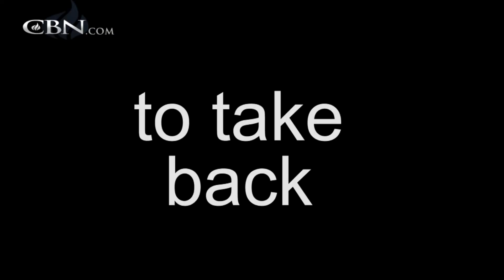When Parenting Becomes Insanity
What happens when you can’t control your children? What can you do when your child gets the best of you?